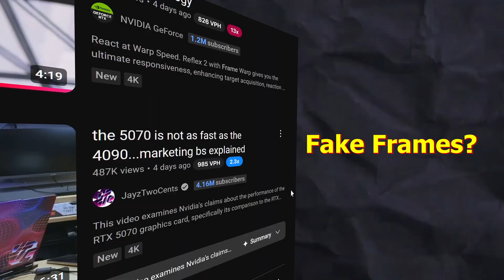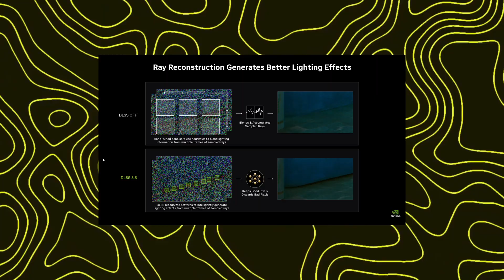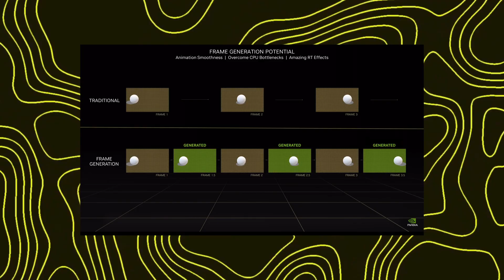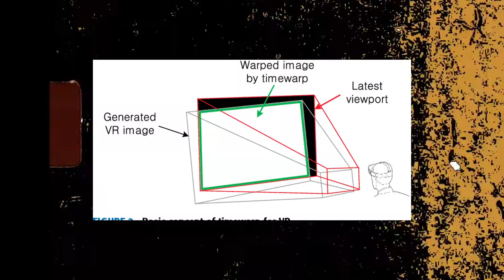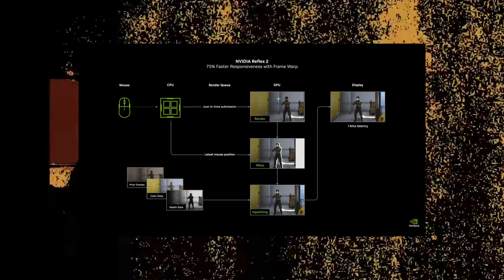Why Nvidia Is Right: Fake Frames Are Better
Jensen Huang of Nvidia is right. the future of gaming with AI-generated frames! In this video, we explore how AI technologies like NVIDIA's DLSS, NVidias reflex 2,  and AMD's FSR4 are revolutionizing game graphics, delivering smoother and more immersive experiences without the need for high-end hardware. Discover why clinging to traditional native rendering may be holding the industry back, and how embracing AI Upscaling, Frame generation, and techniques like asynchronous time warping for non vr titles can democratize high-quality gaming for all.

Intro 0:00
AI upscaling 0:47
Frame Generation CPU bottleneck 2:33
The Future of Frame Generation 3:59
Asynchronous Time warpping 4:45